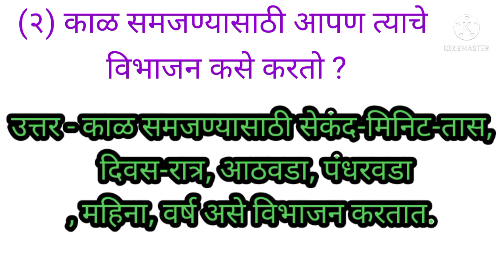काळाची समज, स्वाध्याय, परिसर अभ्यास, इयत्ता तिसरी Kalachi samaj, swadhyay, parisar abhyas,page no.32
काळाची समज, स्वाध्याय, परिसर अभ्यास, इयत्ता तिसरी,पान क्रमांक 32 Kalachi samaj, swadhyay, parisar abhyas,Pan kramank 32 काळाची समज, स्वाध्याय, परिसर अभ्यास, इयत्ता तिसरी,पान क्रमांक 32 Kalachi samaj, swadhyay, parisar abhyas,Pan kramank32